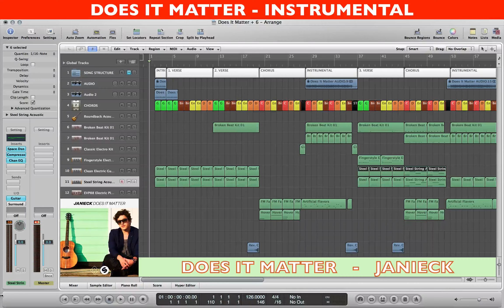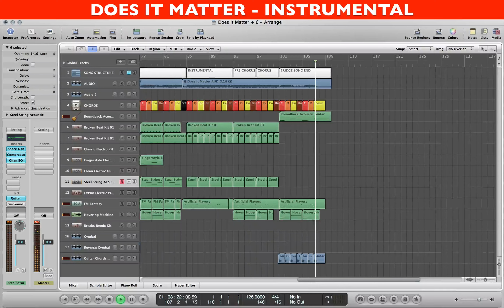"Does It Matter" by Janieck INSTRUMENTAL / KARAOKE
Does It Matter - ( Janieck ) Instrumental / Karaoke. I made this for my students at school. Educational purpose. I am not the owner of the song. All rights go the owner(s)